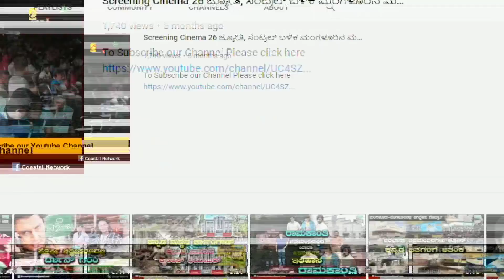ನಿಮ್ಮ ತೀಟೆಗೆ ದಲಿತರನ್ನು ಬಳಸ್ಬೇಡಿ. ಇಂದ್ರಜಿತ್ ಗೆ ಖಡಕ್ ವಾರ್ನಿಂಗ್ ಕೊಟ್ಟ ಕಾರ್ಮಿಕ ರಕ್ಷಣಾ ವೇದಿಕೆ Darshan fan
ಈ ವೀಡಿಯೋ ಬಗ್ಗೆ :

ನಿಮ್ಮ ತೀಟೆಗೆ ದಲಿತರನ್ನು ಬಳಸ್ಬೇಡಿ. ಇಂದ್ರಜಿತ್ ಗೆ ಖಡಕ್ ವಾರ್ನಿಂಗ್ ಕೊಟ್ಟ ಕಾರ್ಮಿಕ ರಕ್ಷಣಾ ವೇದಿಕೆ..!!